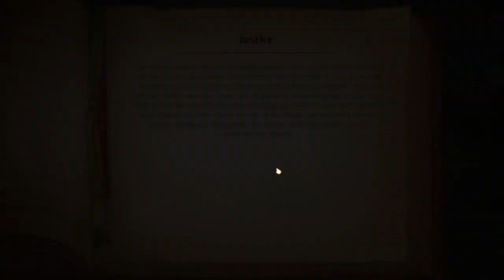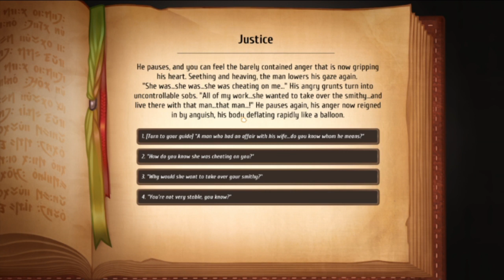Friends and Allies | Regalia: of Men and Monarchs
New friends and allies in Regalia of Men and Monarchs.  So many characters, so little time.